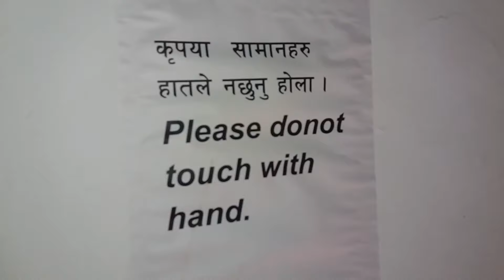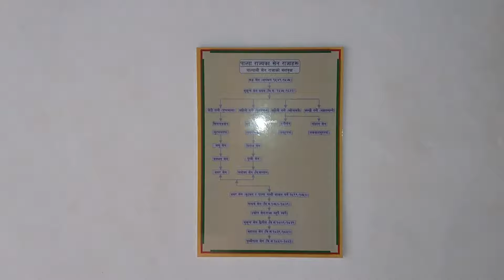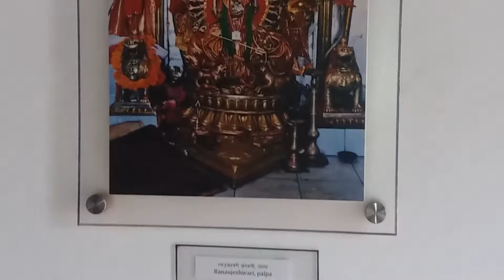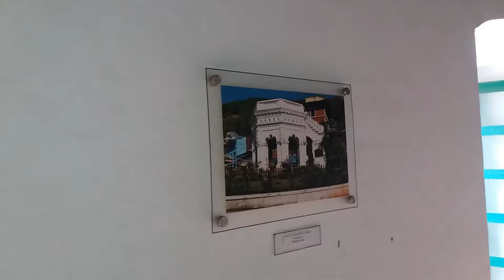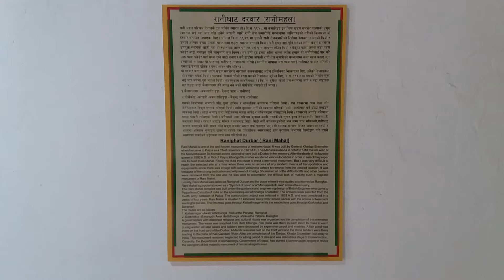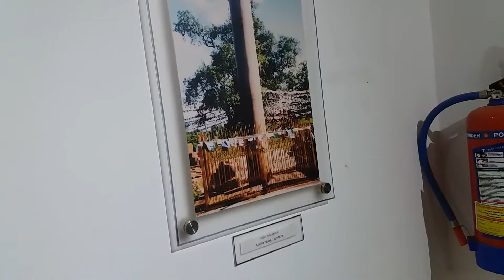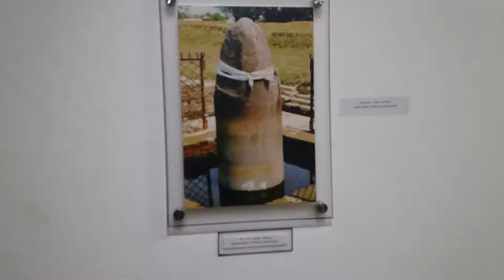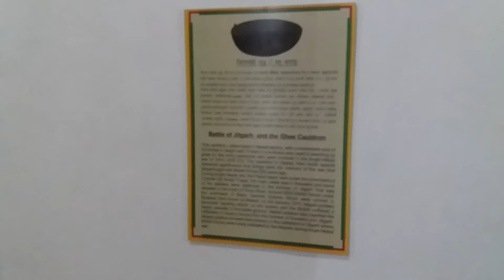Palpa Darbar Museum, renovation after Maoist attack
Palpa Darbar sangrahalay old Darbar in nepal. Palpa Darbar in tansen palpa .